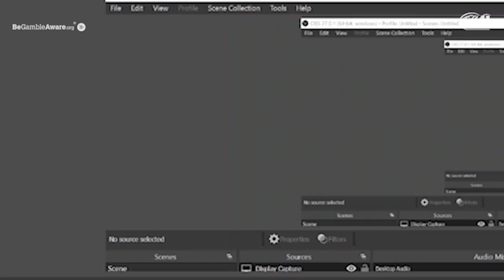Lennox Clarke - 'I'LL KO ZAK CHELLI, then go outside & KNOCK HIS DAD OUT!'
British and Commonwealth super-middleweight champion Lennox Clarke talks about his next fight on November 6, a mandatory defence against Zak Chelli next year, the challenger's father and a revenge mission one day versus Lerrone Richards.